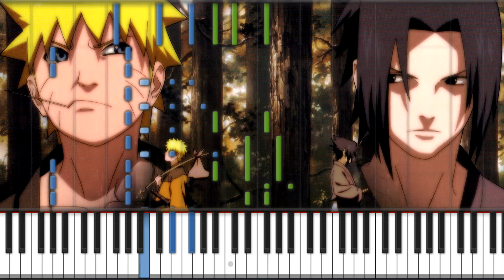Broken Youth (Naruto Shippuden Ending 6) | Piano Cover + Sheet Music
My piano cover of "Broken Youth" by Nico Touches the Walls from the 6th ending to Naruto Shippuden.